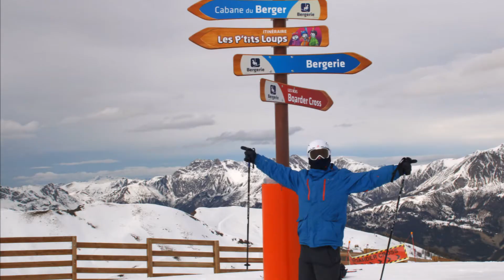Go Provence Ski School 2018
Details of our supported ski school holiday for 2018.